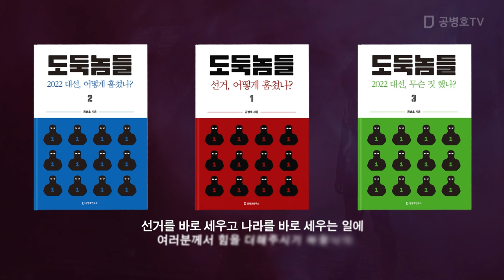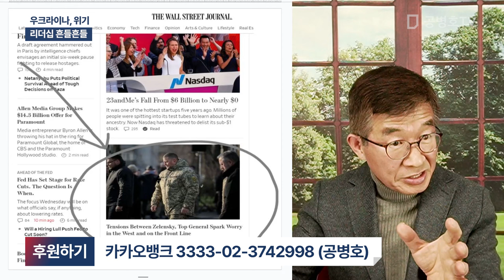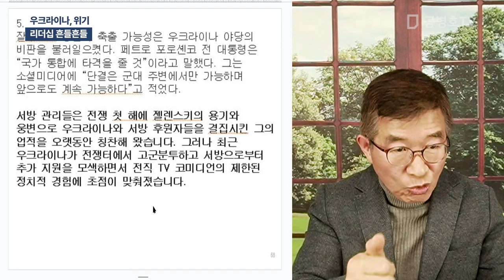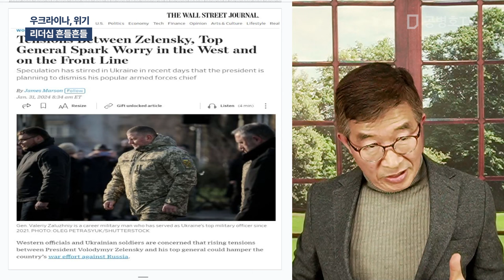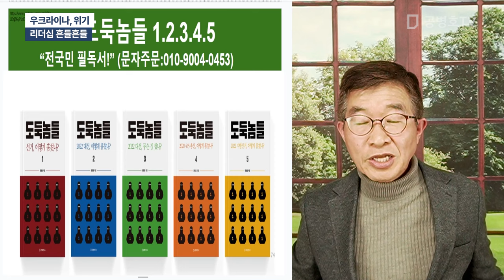우크라이나, 위기 / 리더십 흔들흔들 [공병호TV]